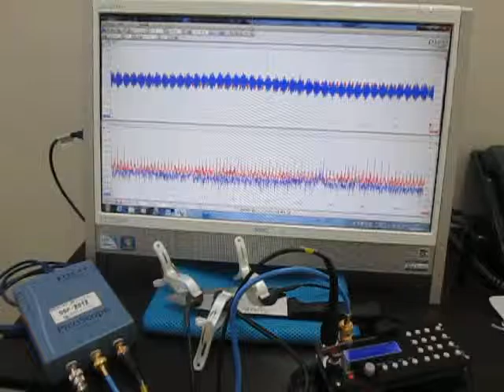超音波実験（超音波加工） Ultrasonic experiments (ultrasonic machining)